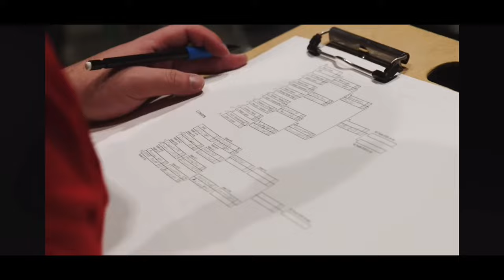Melee GENESIS 10 Recap ft. Edmund Carazo